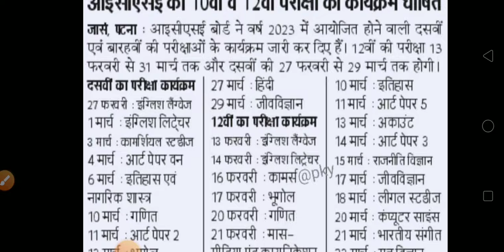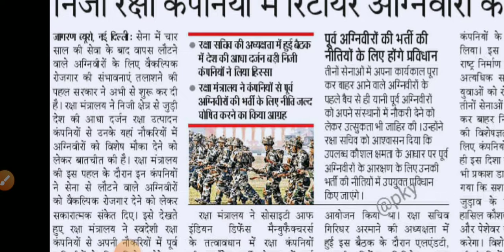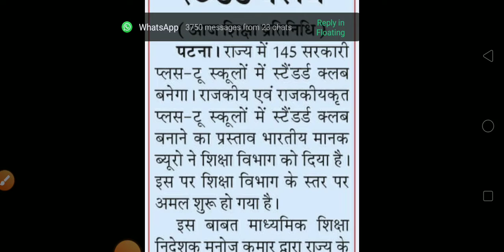उत्तर प्रदेश में होगी 58000 हजार नियुक्ति .